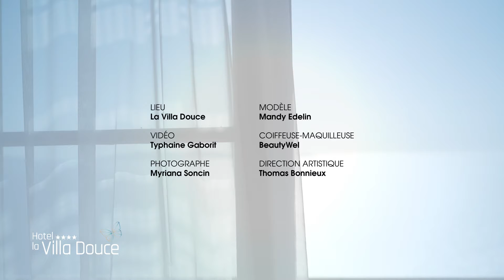| MAKING OF. Gamme MaKadamia Soleil |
Découvrez le Making of de notre nouvelle gamme MaKadamia Soleil ☀️

Lieu : La villa douce
Modèle : Mandy Edelin
Vidéo : Typhaine Gaborit (tdsgn)
Direction artistique : Thomas Bonnieux
Coiffeuse - maquilleuse : BeautyWel